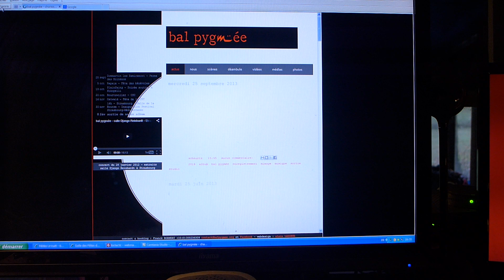2013 Démonstration Panorama 360° bourse